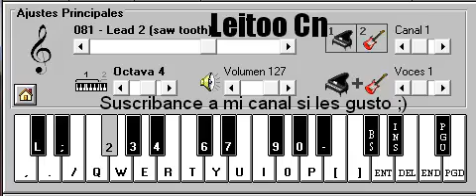De la calle ft maxi y su champions Liga- Piano electronico 2.5